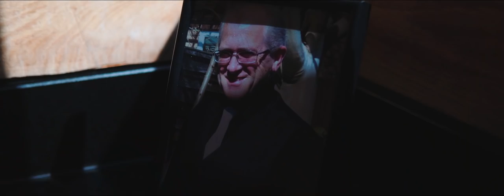Weddings at The Great Hall at Mains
The wedding of Mr & Mrs Haycock at The Great Hall at Mains.